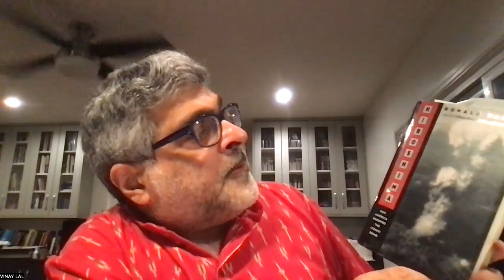Atomic Bombings of Japan II: Targeting Hiroshima and Aerial Warfare or The Bomb as God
In the second talk of this series, I focus on two questions.  Should the atomic bombings be viewed simply as part of the history of aerial bombing and particularly strategic bombing in the 20th century?  Some people thought that the bombs dropped over Hiroshima and Nagasaki were just bigger bombs.  Moreover, Japanese cities had been fire-bombed and more people were killed in the firebombing of Tokyo on March 10, 1945, than were killed either in Hiroshima or Nagasaki.  So what is different about the atomic bombings? I also discuss the targeting of Hiroshima.  Why Hiroshima? Were other Japanese cities also considered as possible targets?